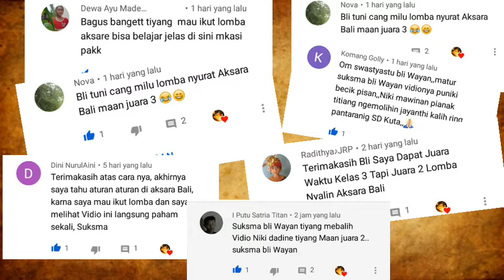CARA MENULIS AKSARA BALI YANG BENAR UNTUK LOMBA NYURAT AKSARA BALI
Teman-teman, Adik-Adik..silakan simpan link ini ya...karena link ini sangat berguna untuk menambah pemahaman dalam Menulis Aksara Bali untuk Lomba Nyurat Aksara Bali.